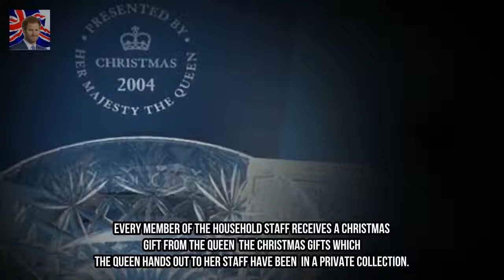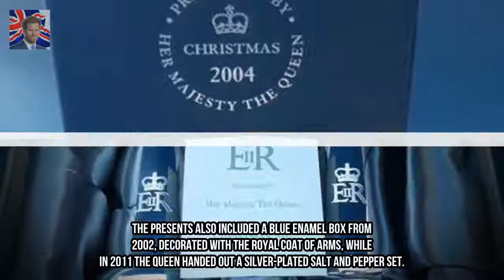Queens Christmas gifts to royal staff revealed Kingdom Showbiz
Home and Aways Jessica Falkholt could be in a coma for months following horror c Kingdom Showbiz: